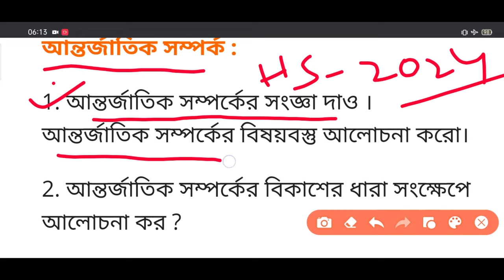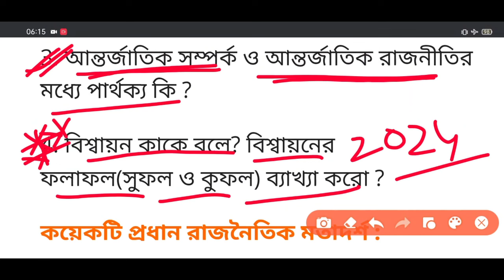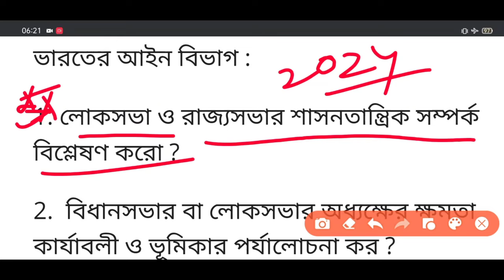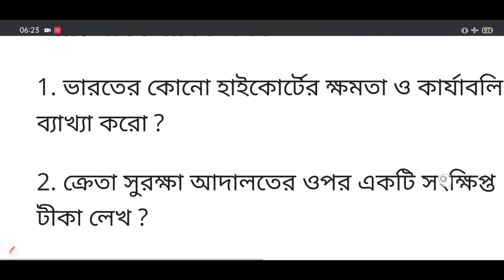HS last minute suggestion pol science 2024 || উচ্চমাধ্যমিক রাষ্ট্রবিজ্ঞান লাস্ট মিনিট সাজেশন 2024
উচ্চমাধ্যমিক ২০২৪//রাষ্ট্রবিজ্ঞান সাজেশন||H.S political science suggestion 2024

তুমিও পাবে 100% দেখো,hs political science suggestions 2024, hs political science suggestion, hs political science short question suggestion, wbchse class 12 political science suggestion, wbchse class 12 political science suggestion 2024,

suggestion 2024, west bengal class 12 political science suggestion, 2024 pol science suggestion